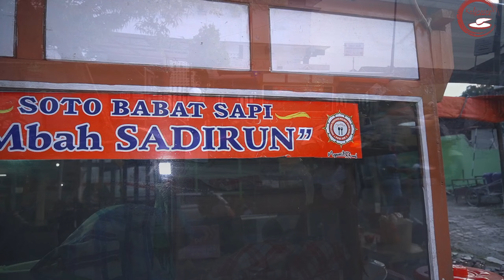HANYA 2 JAM SAJA SUDAH HABIS TERJUAL.SOTO BABAT MBAH SADIRUN INI TERNYATA SEJAK 1972,INDONESIAN FOOD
Hanya membutuhkan waktu 2 jam saja habis terjual. soto babat mbah sadirun ini sangat legend sejak tahun 1972.Soto babat mbah sadirun ini lokasinya di depan rumah sakit daerah ngawi.
Lokasi di google maps Soto Babat "Mbah Sadirun"